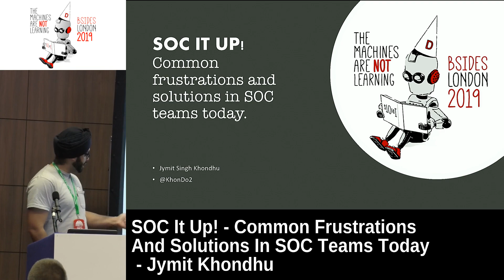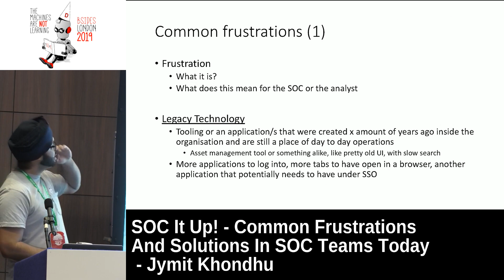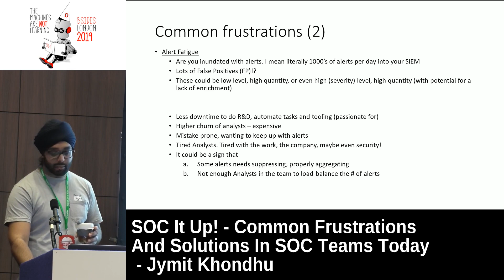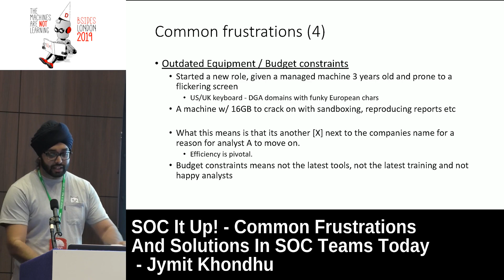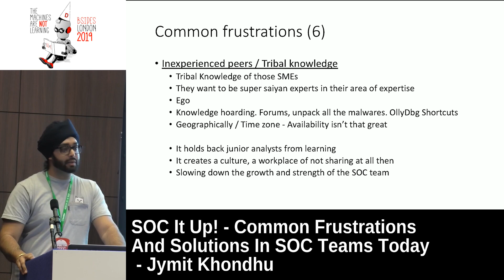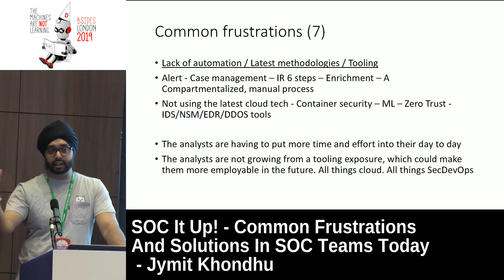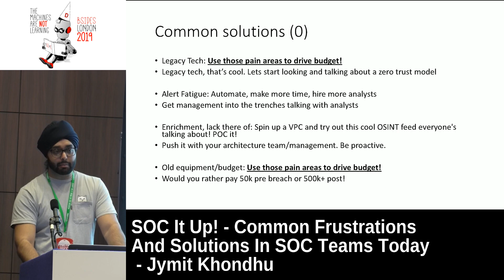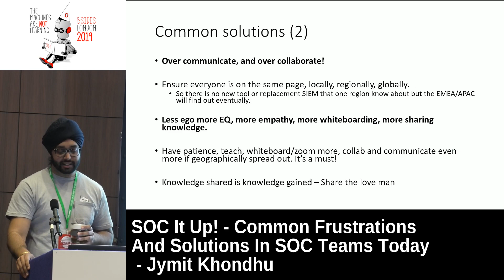SOC It Up! - Common Frustrations And Solutions In SOC Teams Today - Jymit Khondhu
Common frustrations seen in SOC teams nowadays, how are these currently being solved, with a look at what works best going forward.